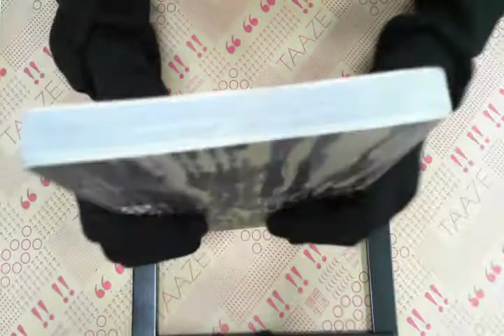TAAZE｜台北方舟計畫 二手書書況 9574691519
TAAZE｜讀冊生活網路書店「台北方舟計畫」，找二手書請至